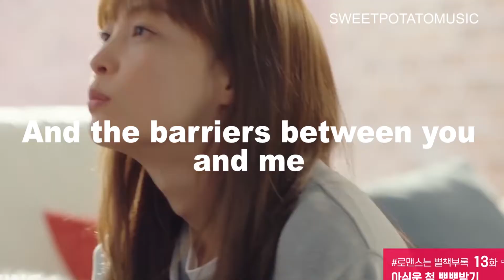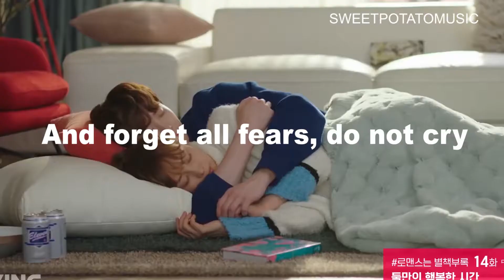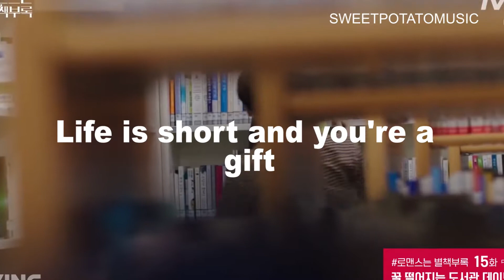CNCO - De Cero ENGLISH SUB/ LYRICS 🧐✌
LETRA/LYRICS:

Niña, tanto tiempo
¿Qué estás haciendo?
¿Qué es de tu vida?

Dicen que estás sufriendo
Creo que tengo
Una salida

Cuando dejemos el orgullo
Y las barreras entre tú y yo
Soltamos lo malo
Nos inventamos un atardecer
Sin mente yo me entregaré
El pasado olvidamos

Y de cero empezamos
Otro chance nos damos los dos
Mejor dejemos la estupidez
Que el amor llega solo una vez

De cero empezamos
Otro chance nos damos tú y yo